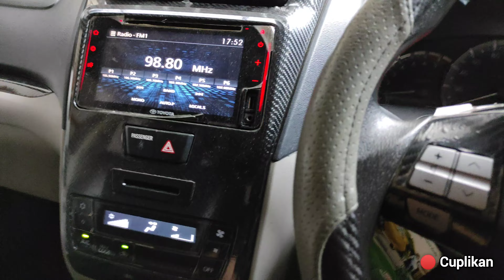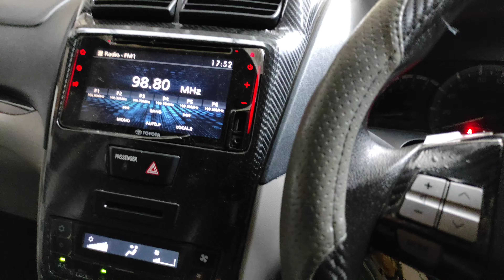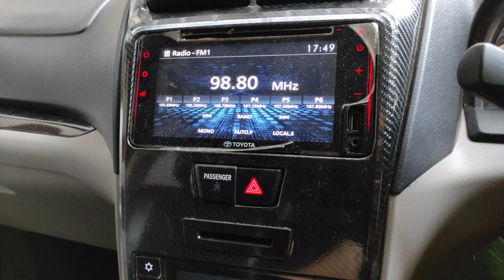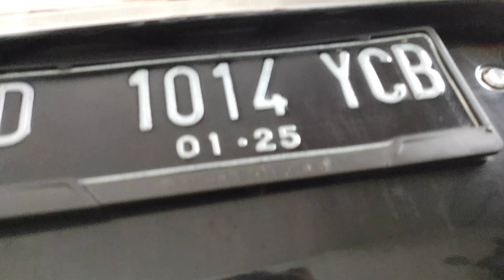RWD Generasi Terakhir Review Avanza facelift 1.3 G manual 2020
review avanza g facelift,

Pembersih mesin Ampuh pada mobil/motor Rp. 38.000
Holder HP mobil murah Rp. 3.800
Tempat sampah mobil murah Rp. 15.300
Charger mobil 2 colokan Rp. 13.000
Wiper BOSH Rp. 30.000

Kipas angin mobil yazuho Rp. 43.500
jamur kaca murah hasil nya oke bgt, boleh dicoba.

Sepatu Casual Formil Alaska Black Rp. 200.000
Sepatu casual maikor series Rp. 200.000
Sepatu kulit formil BRANDED murah pria Rp. 200.000